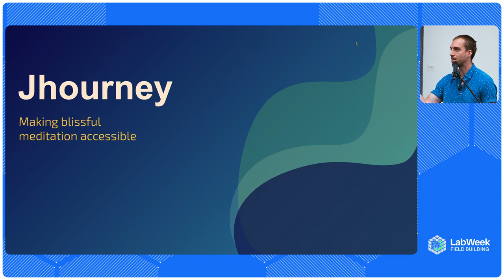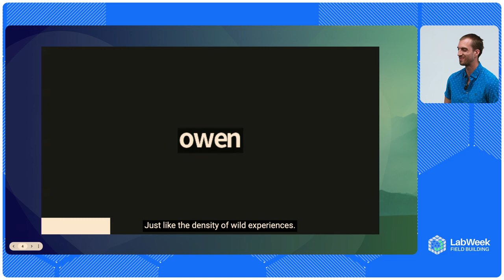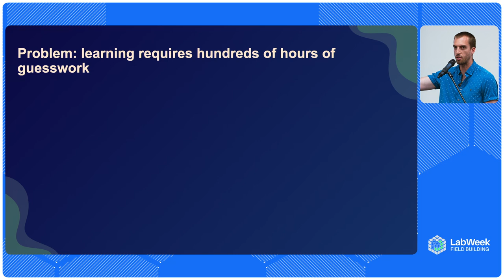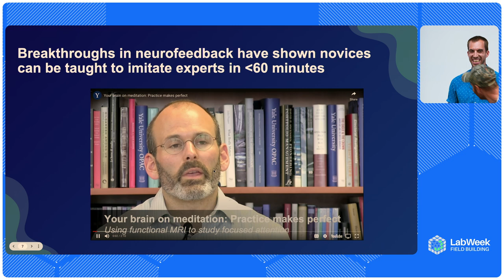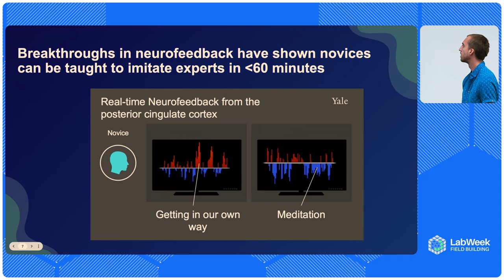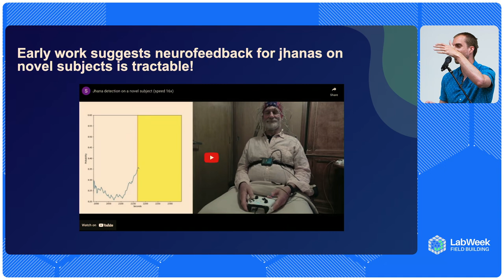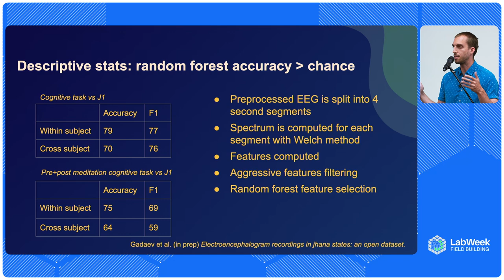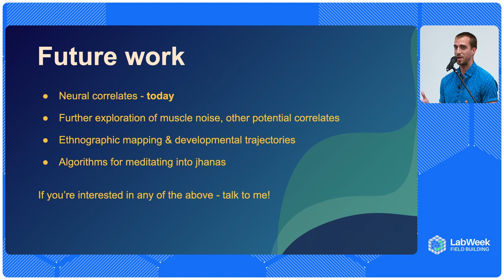Could Altered Atates of Meditation Contribute to Super Wellbeing?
Alex Gruver, co-founder of Jhourney, shares insights on making blissful meditative experiences accessible. He recounts his personal journey with Jhana meditation, a practice focused on evoking joy, love, or peace, and contrasts it with traditional methods like breath-following or body scanning. Highlighting the unique, peak states achieved through Jhana, he discusses the growing academic interest and research being conducted at institutions like Harvard and McGill.

Gruver introduces Jhourney’s mission to simplify learning Jhana through EEG neurofeedback. By collecting and analyzing EEG data from expert meditators, they aim to create real-time feedback systems to guide novices in achieving these states more effectively. The talk also covers their extensive research, including building the world's largest EEG dataset for advanced meditative states, and ongoing efforts to integrate technology into retreat environments to enhance learning.

Follow Jhourney